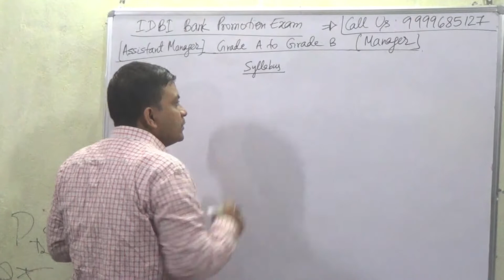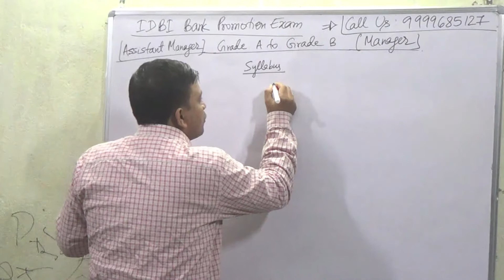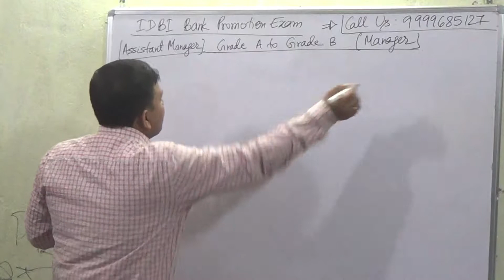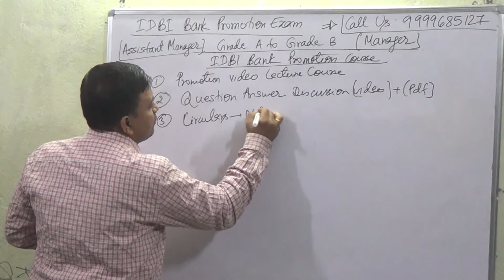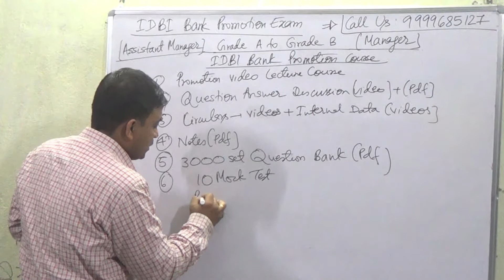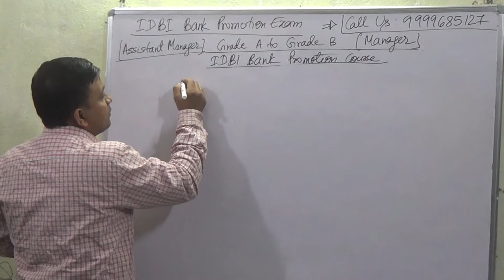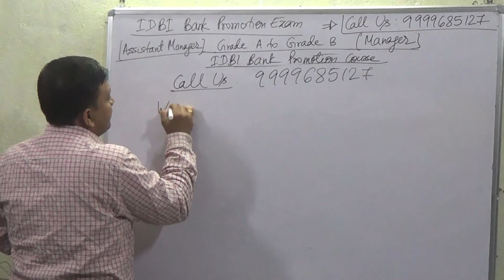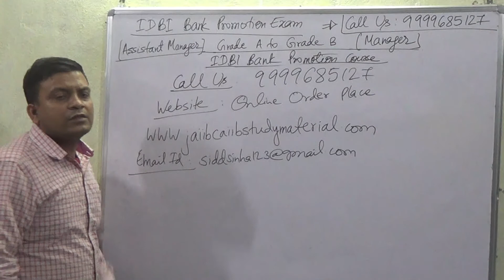IDBI BANK PROMOTION EXAM Grade A [ASSISTANT MANAGER] TO Grade B [MANAGER]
BuyIDBI BANK PROMOTION EXAM Grade A [ASSISTANT  MANAGER] TO Grade B [MANAGER] Video Lecture Course = Rs 2000/-